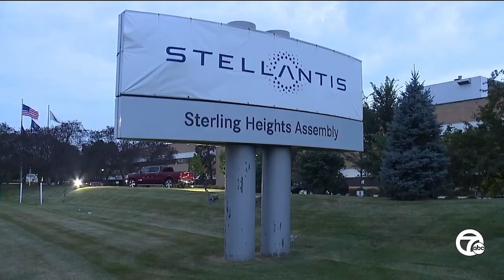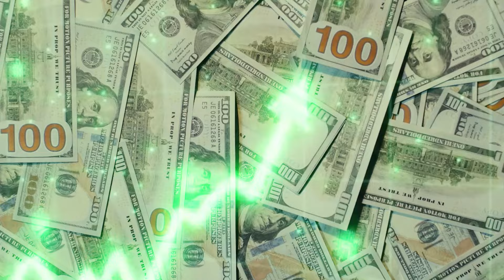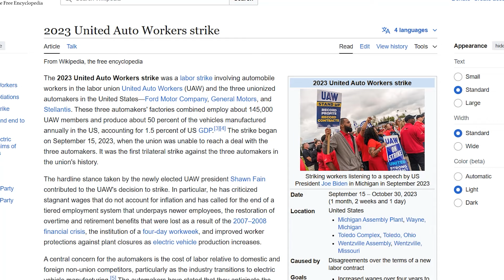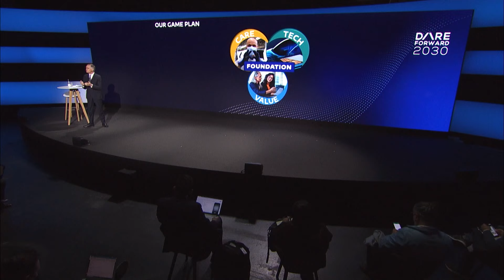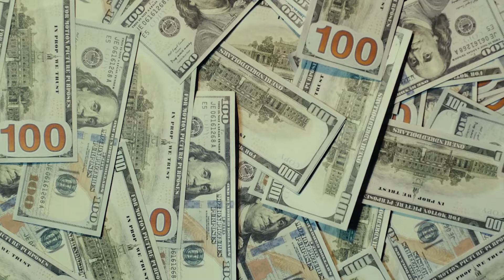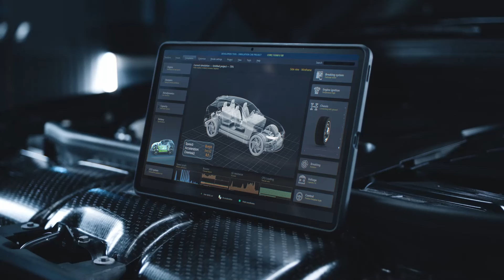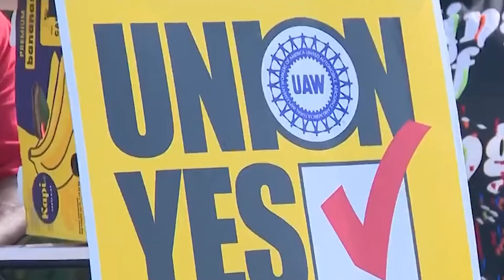UAW President JUST HUMILIATED Carlos Tavares & Sent Him Into A MELTDOWN!